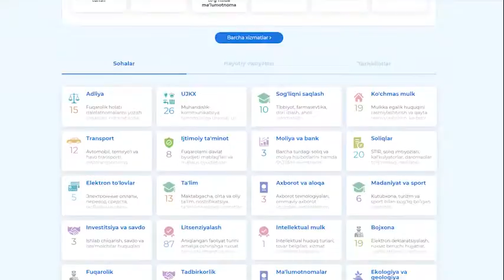"Tonirovka" uchun YIDXP orqali onlayn tarzda ruxsatnoma olinganda 10% chegirma beriladi